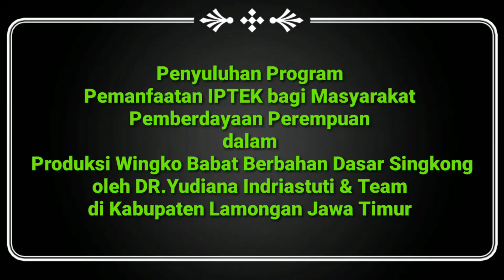Membuat Wingko Babat Dari Singkong oleh DR.Yudiana Indriastuti, Msi || MAKAN ENAK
Penyuluhan Program Pemanfaatan IPTEK bagi Masyarakat Pemberdayaan Perempuan dalam Produksi Wingko Babat Berbahan Dasar Singkong oleh DR.Yudiana Indriastuti, MSi & Team di Kabupaten Lamongan Jawa Timur